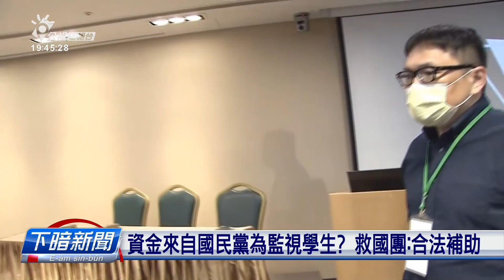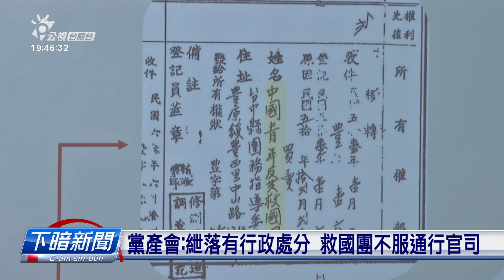黨產爭議未釐清 救國團暑假照辦300隊夏令營 | 每日新聞的部分 | 台語台新聞 | 20220616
1952年成立的救國團，一直是以辦青年團康聯誼活動出名，毋過佇四冬前不當黨產委員會已經認定救國團是國民黨的附隨組織，頂個月閣辦聽證追查伊的財產來源。救國團今仔日(6/16)猶原宣欲佇歇熱期間會推出300項實體營隊活動。